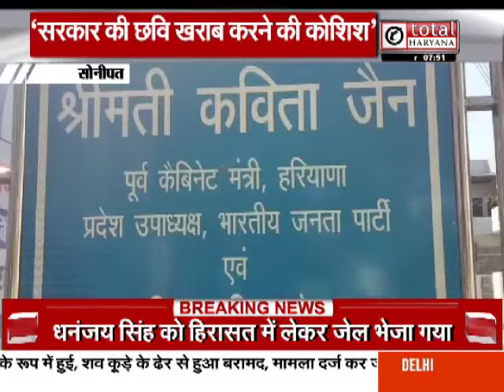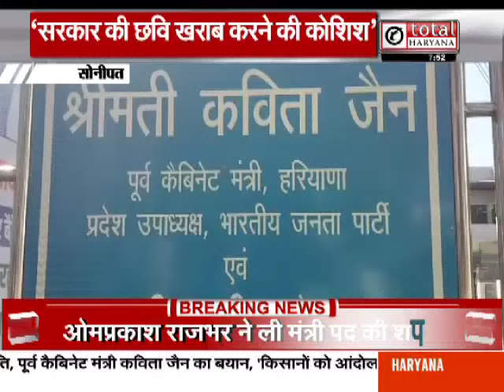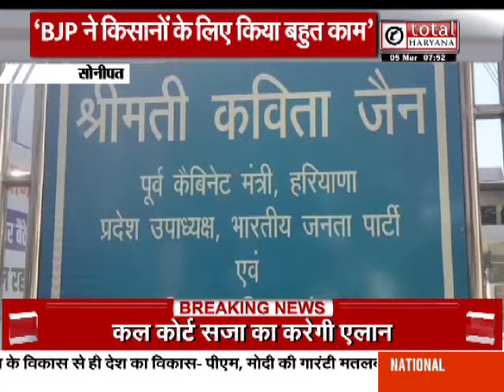किसान आंदोलन को लेकर पूर्व मंत्री कविता जैन ने दी ये बड़ी प्रतिक्रिया